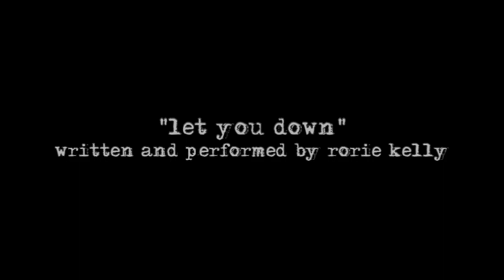"Let You Down" Official Lyric Video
This is the official lyric video for Let You Down. If you love this song please consider buying it on bandcamp or adding it to your library wherever you listen to streaming music!

AMAZON MUSIC

Let You Down is written and performed by Rorie Kelly.
Videography/photography by Alex Pinheiro; video editing by Rorie.